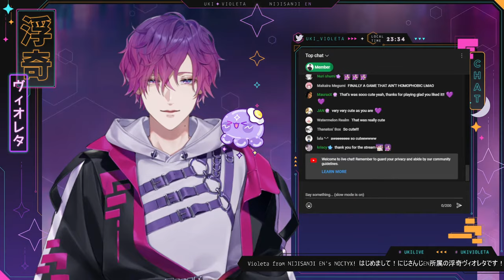【UNPACKING】I will simply jump into the boxes and ship myself away【NIJISANJI EN | Uki Violeta】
unpacking all my emotional baggage wooo

『 Tags 』
✧ General /
✧ Live /
✧ Art /
✧ Assets /
✧ Meme /
✧ NSFW /
✧ Thumbnails /
✧ Clips /

『 NOCTYX 』

『 Credits 』
BGM / DOVA - SYNDROME
BRB Screen / amu_utau_
Thumbnail / KUMOiKUMO_
23stQ / kiwimemer / Marionette_Piyo / myaw0051 / Obilyyy / sa3no_ / sheishii / vtubawen / eyescreamPOG / h1rayasu / OK_jiaen / pripara_ns_ns / kurisutiiine / PastelDrow / ankek00 / heckacentipede / cashunuts